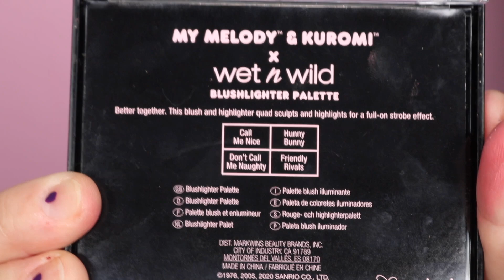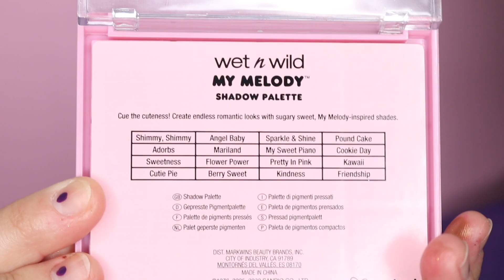MY MELODY & KUROMI NUEVA COLECCIÓN X WET N´WILD ⎮Sansett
Alo familuki!
Ya estoy por aquí en nuestra segunda cita semanal, y hoy he cambiado el martes por el domingo! (Ponerme en comentarios qué día os gusta más que os suba el vídeo marte y jueves o jueves y domingo porfi 🙏🏼)
Hace poco desde Paco Perfumerías me mandaron esta monada de colección limitada de Wet n Wild.
Hoy os traigo el loo más "sweet" con la parte de la cole de "MY MELODY"
espero que os guste mi propuesta!
Abajo os dejo todos los productos utilizados y links a la colección!

NUEVOS VIDEOS TODAS LAS SEMANAS:
JUEVES y Martes o Domingos

PRODUCTOS UTILIZADOS:
COLECCIÓN "SANRIO MY MELODY AND KUROMI" DE WET N WILD (Disponible en Paco Perfumerías)
Gloss "Oh my! - My melody"

ROSTRO:
Primer hidratante: Primer árgan wear PHYSICIANS FORMULA
Base de maquillaje: Photofocus foundation fond de teint (tono nude ivory y como me va bastante clara la oscurezco con Custom colour foundation mixer en el tono deepening dark de MUA)
↘︎Brocha: Beauty blender
Corrector: Photofocus concealer (Tono ligth/medium beige) WET ´N WILD
↘︎Brocha: Beauty blender
Polvos para sellar: Light illusion loose powder yellow matt CATRICE
↘︎Brocha: Mineral powder brush BETER
Bronceador: bronzer coloricon "Ticket to Brazil" WET´N WILD
↘︎Brocha: 301 large powder Natural fiber BETER
↘︎Brocha (contorno): 34 TEEEZ
Iluminador: Blushlighter palette my melody & kuromi "Call me nice"
↘︎Brocha: Mini powder and sculpter CHARLOTTE TILBURY (Venía con una paleta, desconozco si se vende suelta)
Colorete: Blushlighter palette my melody & kuromi  "Hunny Bunny"
↘︎ Brocha: Angled blusher brush BETER
Pecas suaves: Delineador de cejas (tono 2) BETER
Pecas fuertes: Eyebrow marker tattoo effect pen (tono 04) KIKO

OJOS:
Prebase: HD studio photogenic eyeshadow base NYX
Paleta sombras: "My Melody" shadow palette WET ´N WILD
Sombra "Kindness"
↘︎ Pincel: Blender eyeshadow brush BETER
Sombra "Pretty in Pink"
↘︎ Pincel: Concealer E70 SIMGA
Sombra "Sweetness":
↘︎ Pincel: Eye shading E55 SIGMA
↘︎ Pincel: Smudge eye shadow brush BETER
Sombra "My sweet piano":
↘︎ Pincel: 43 TEEEZ
Sombra "Shimmy, shimmy":
↘︎ Pincel: ??? (pack random aliexpress)
Lápiz (En realidad es un perfilador de labios): Lip liner "Fab fuchsia" WET ´N WILD
Fijador cejas: Control freak eyebrow gel NYX
Máscara de pestañas: Volume drama WIBO

LABIOS:
Perfilador: Lip liner (tono 129) SEPHORA
Gloss: "Oh my" lip gloss WET´N WILD
Fijador de maquillaje: Magic mist Hilluminating setting spray TECHNIC

TODO LO QUE LLEVO EN EL VÍDEO:
Jersey morado: (vintage)